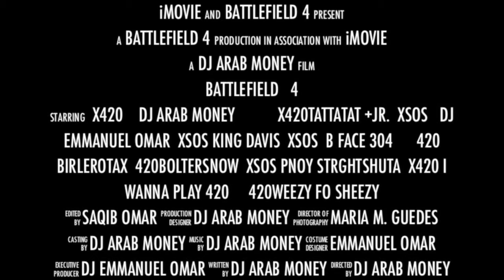battlefied 4 song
battlefied 4 song big fan tribute to 2 pac from 420 click and sos click